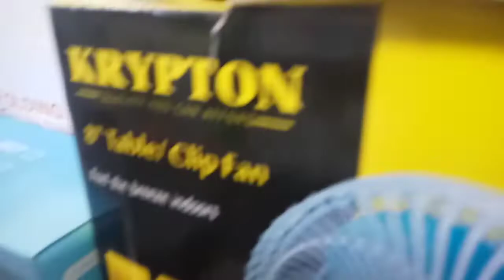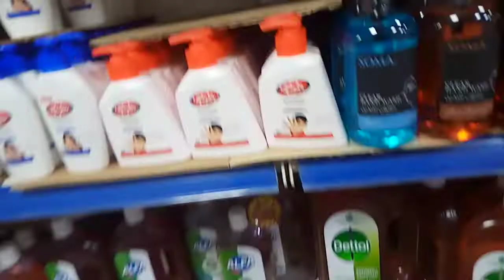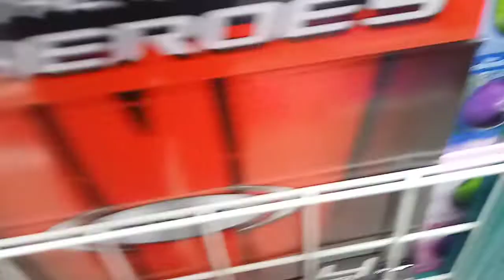Belanja oleh2 buat di indonesia cekk....Jangan Lupa Like n' Subscribe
Mall Rahmania yg ada di kota Dammam sekaligus Pusat perbelanjaan